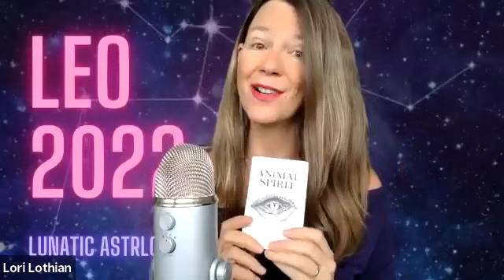Health Breakthroughs & Career Uplift: LEO 2022 FORECAST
Your Leo 2022 forecast brings health breakthroughs and career uplift thanks to eclipses through your  tenth house and fourth house while health improves thanks to some support from Venus long stay in your 6th house.

For $14.97 you can purchase the entire year ahead for this sign, or get the whole 12 signs for only $47 -- or sign up for my weekly Cosmic Moonshine newsletter and receive a 30 percent discount code to apply to the all signs bundle or a single sign. (only $10 or $33)

Your rising sign is the most accurate, yet your sun and moon sign will also be useful and predictive.

🌙 Come play in my private FB community, The Lunatic Astrology Lounge

ON DEMAND COURSES

💵 PURCHASE THE MONEY CODE: COURSE $!9-- Harnessing the Prosperity Promise in your Natal Chart